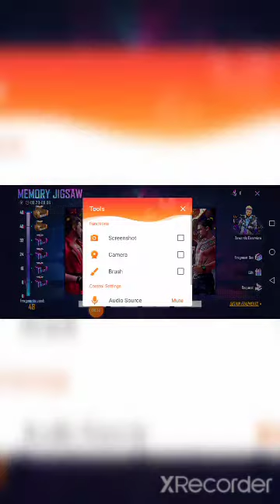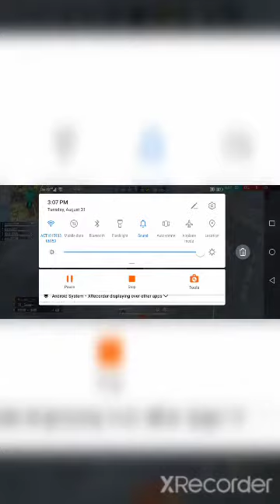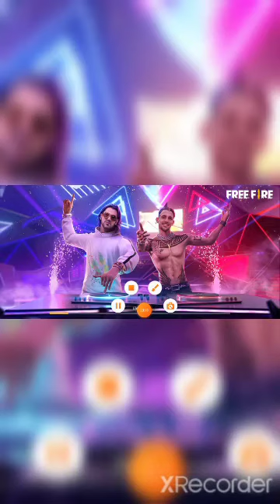PLAYING FREE FIRE WITH NEW LOOK